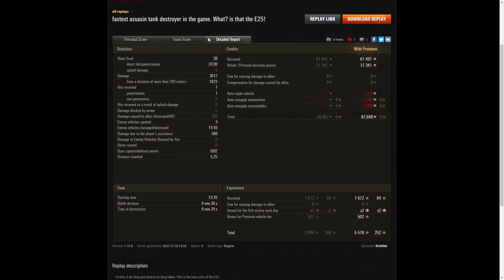E25 - thokiler [GOT2]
This replay is from 16 December 2021 on Berlin.
The player was thokiler [GOT2] in the E25.

Video Contents
00:00 Intro
00:08 Battle
09:52 Results